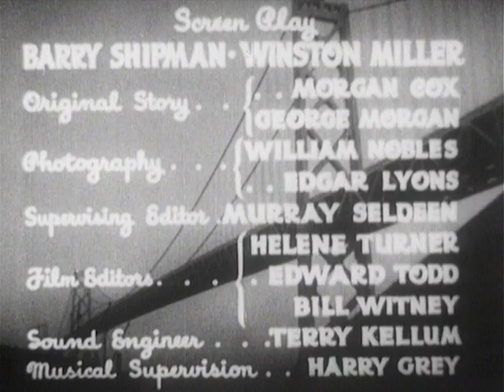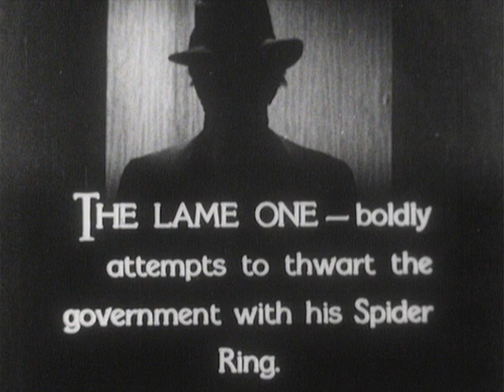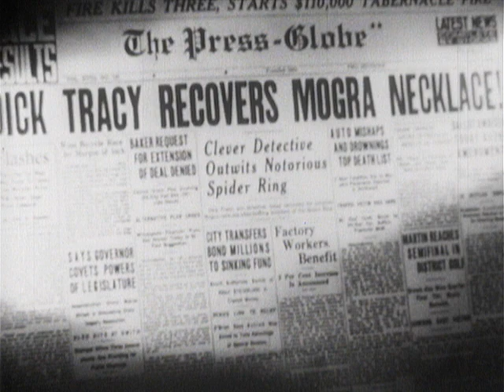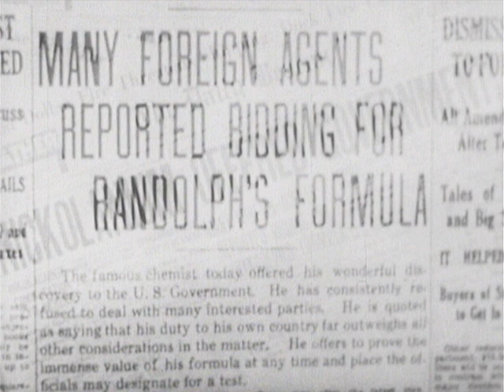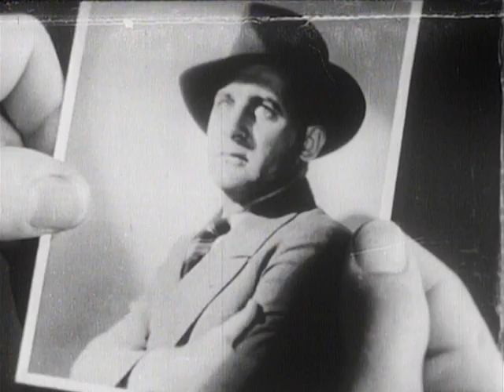Dick Tracy | The Mole Final Part 4 |S1| E6 | Joe Devlin | William Woodson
While the Mole hires a crook to run his counterfeit corporation, Tracy draws a net around his operation...the mole orders him to be killed.

Cast: Joe Devlin, William Woodson, Dick Elliott, Lyle Talbot, Thurston Hall, Angela Greene, Margia Dean, Martin Dean, George Pembroke, Christine Larson, Richard Reeves, Don Brodie

Director: Thomas Carr, Will Sheldon, Nate Watt, B. Reeves Eason, Duke Goldstone, P.K. Palmer, Charles F. Haas